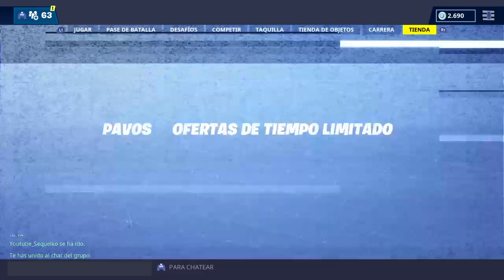!!!JUGANDO PARTIDAS PRIVADAS SIMON DICE, ESCONDITE Y SCRIMS CON SUBS!!!EUROPA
este canal encontrareis la diversión, jugamos con subs, y solo os pido que os sucribais que es gratis, dicho esto, nos vemos en el canal😂😂😂😂😂😂.